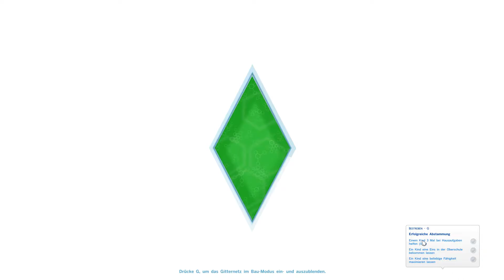Let's Play Sims 4 [German Deutsch HD] Part 88 Tinkgeld ergattern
Alana kümmert sich wieder mal um den Garten. Christian mach sauber und kocht. Danach geht er seine Muskeln stählern. Zwischen durch macht er sich schlau was es auf sich hat mit den Kristallen. Jonny mach die Hausaufgaben und die Zusatzaufgaben die er sehr lustig findet. Alana geht dann noch in die Stadt um dort ein paar Auftritte a zu machen. Es dauert ein bisschen aber sie Schaft es das sie Trinkgeld bekommt.